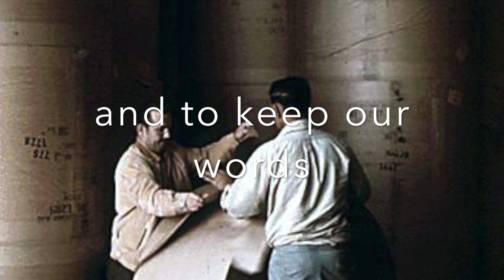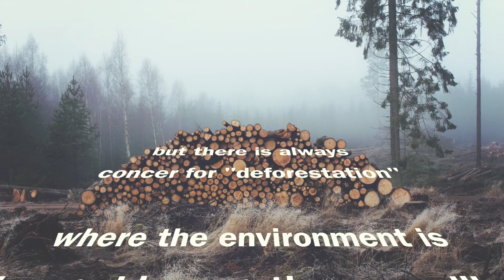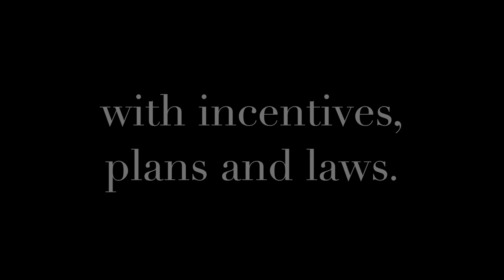Forestry in the Canadian Shield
Canadian Shield forestry